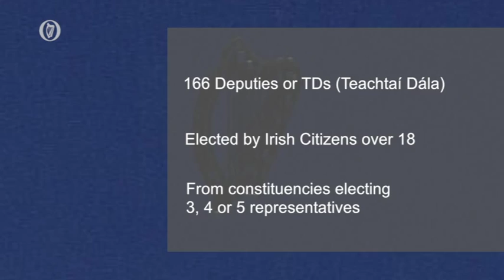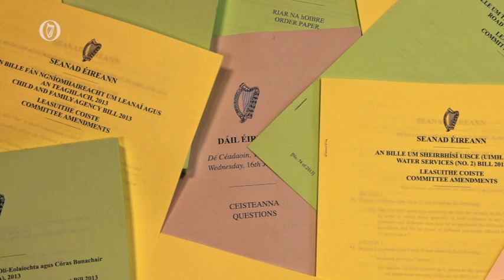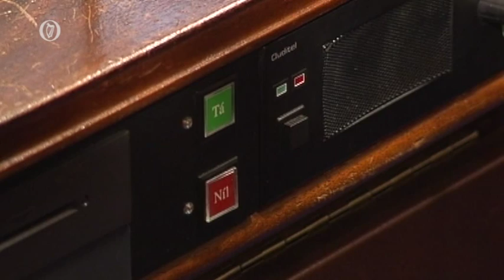Dáil Éireann Tour - English Version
Tour of Dáil Éireann - English Version 2015